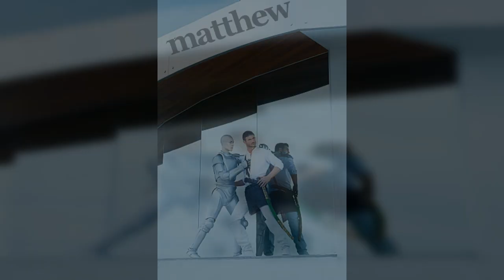America's Next Top Model Cycle 21 Guys & Girls : Episode 6 Photos [Full]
Now to Vote on Your New ANTM Cycle21 Cast!

The twenty-first cycle of America's Next Top Model is the upcoming season of the reality series. It is the 15th season to air on The CW. Tyra Banks will continue to serve as head judge and host while Kelly Cutrone and Bryanboy will return to their positions on the judging panel. It was announced that fellow judge Rob Evans would be replaced by runway coach J. Alexander and creative director Johnny Wujek would be succeeded by photographer Yu Tsai. In keeping with the last two cycles, public voting is still a factor in eliminations.

The Semi-finalists were revealed February 15, 2014 on the official America's Next Top Model Instagram page. The fourteen finalists were revealed February 20, 2014 when voting began on the CW.com.

Finalist:
Adam Smith - 26, Memphis, Tennessee
Ben Schreen - 24, Waverly, Iowa
Chantelle Young - 19, Toronto, Ontario
Denzel Wells - 23, Houston, Texas
Ivy Timlin - 20, Buffalo, New York
Kari Calhoun - 23, Coppell, Texas
Keith Carlos  - 26, Bridgeport, Connecticut
Lenox Tillman - 19, Newnan, Georgia
Matthew Smith -  24, Highlands Ranch, Colorado
Mirjana Puhar - 18, Charlotte, North Carolina
Raelia Lewis - 22, Philadelphia, Pennsylvania
Romeo Tostado - 23, Salinas, California
Shei Phan - 22, Oklahoma City, Oklahoma
Will Jardell  - 23, Nederland, Texas

"Since I don't have Sony Vegas yet, I use Windows Movie Maker lol :P "

I'm not owning all the music in this video, its only for entertainment.